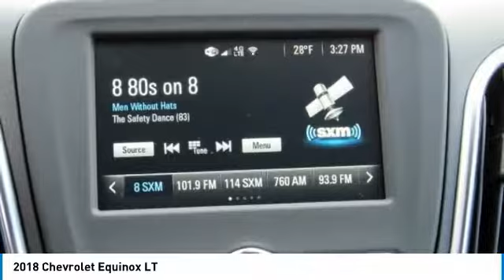2018 Chevrolet Equinox East Bridgewater NJ J6248579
2018 Chevrolet Equinox LT

Bridgewater Chevrolet
1548 US Highway 22

You'll love this 2018 Chevrolet Equinox. This is a sport utility you'll want to take home. Call and get in touch with Bridgewater Chevrolet directly, and be the first to open the sport utility door today!